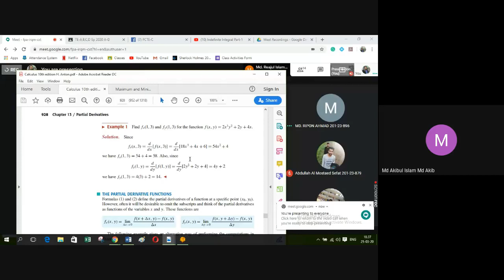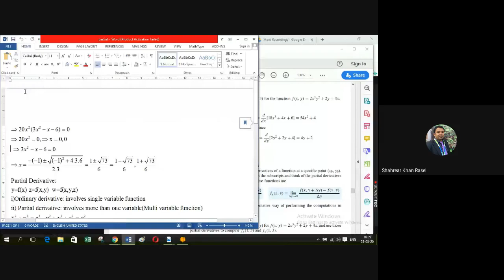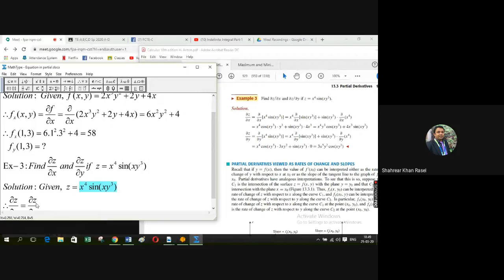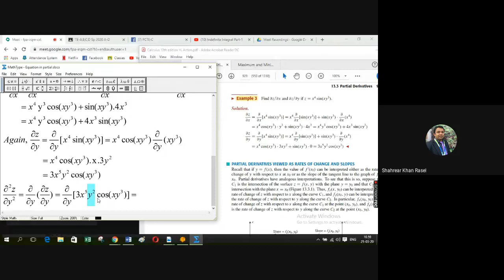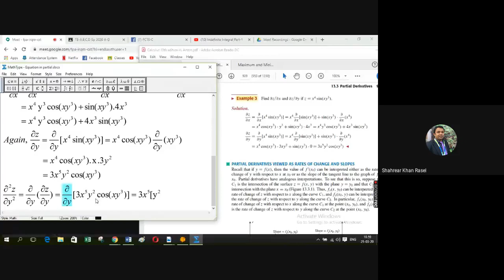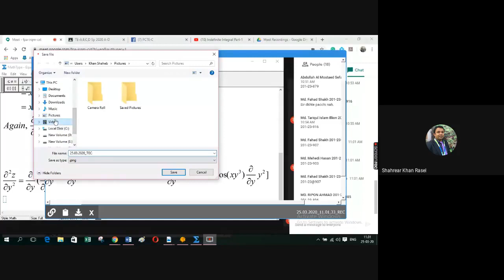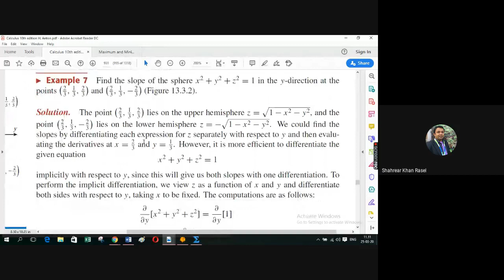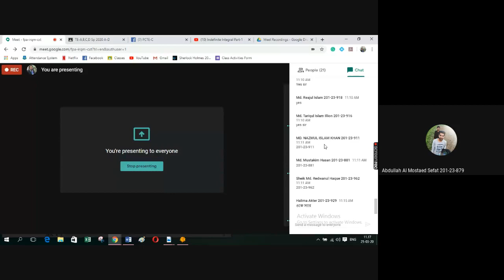Partial Derivative Online Lecture 2